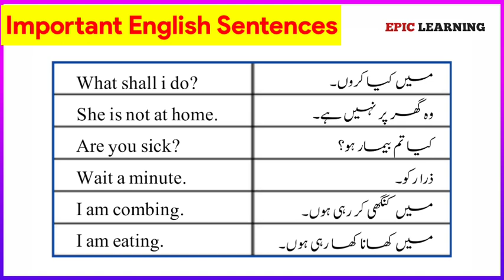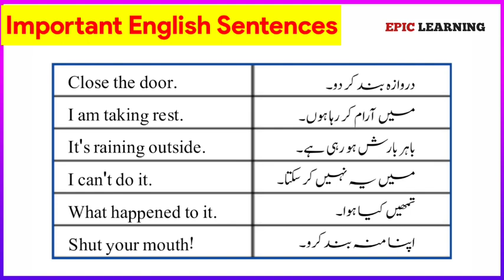Daily use english sentences with urdu translation ||English for beginner's